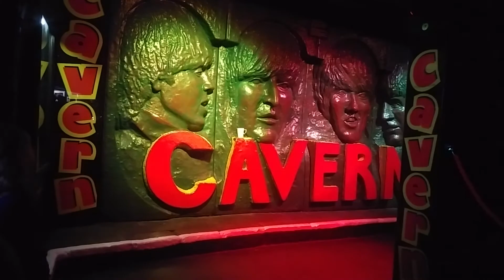Beryl Marsden at the Cavern Live Lounge, Liverpool 10Nov19